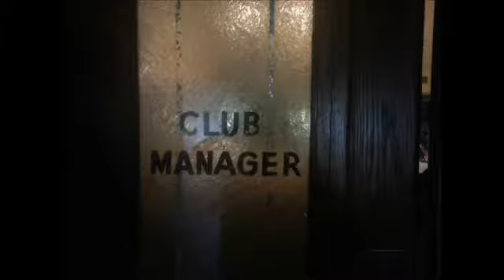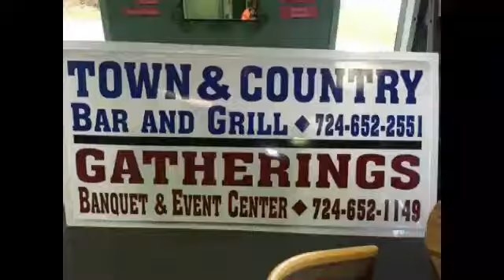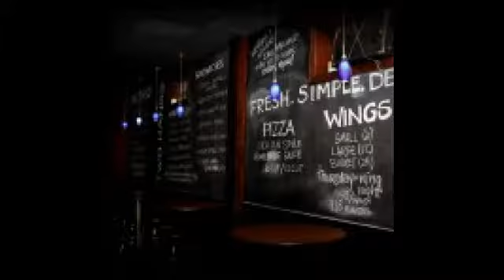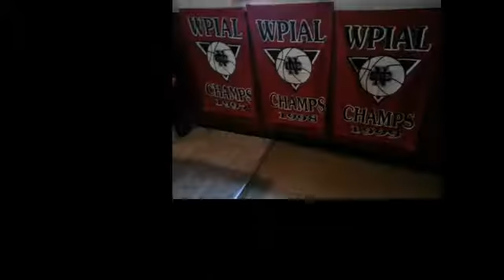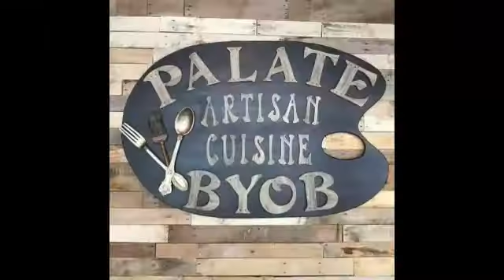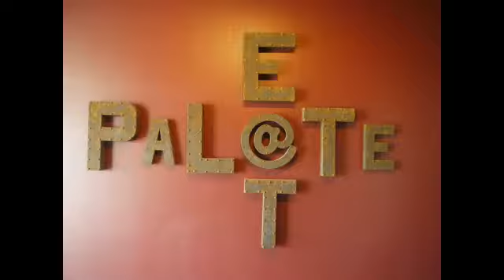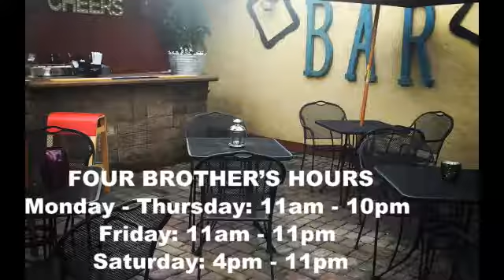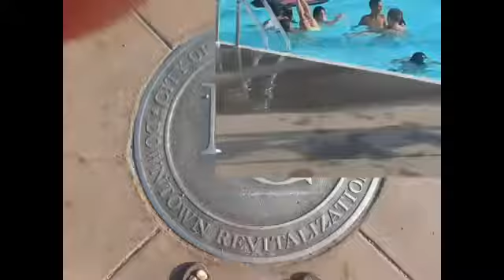NCTV45′s NewsWatch Morning Tuesday September 26 2017 with Angelo Perrotta